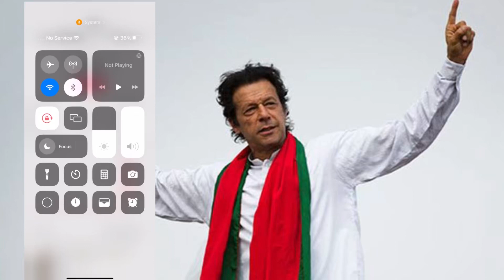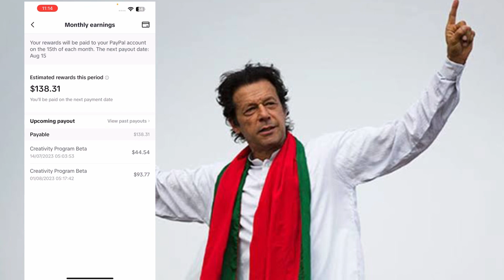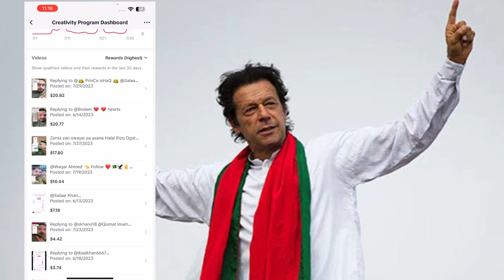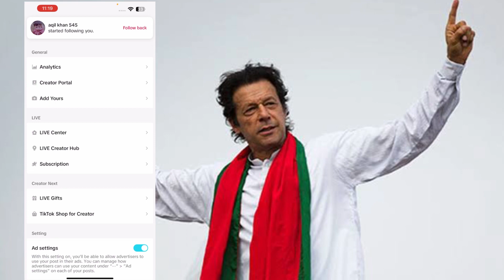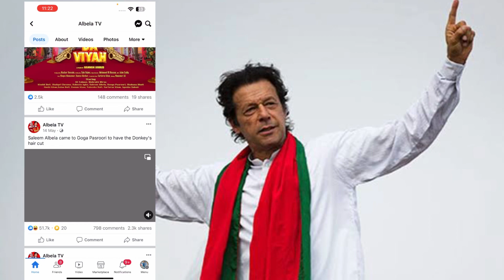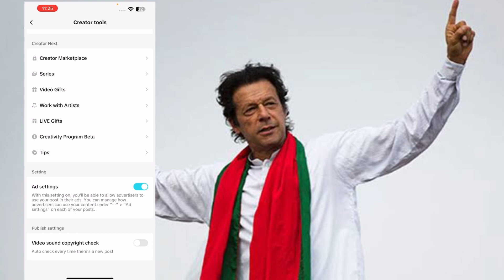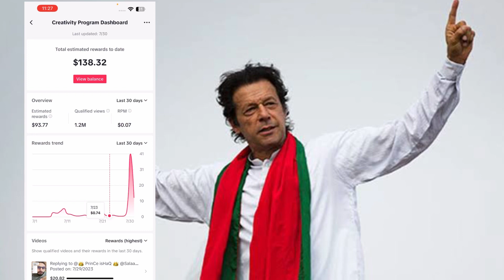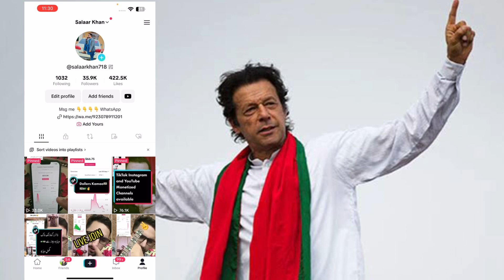TikTok Monetization | Create USA TikTok Account | TikTok Monetization In Pakistan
How To Create USA TikTok Account and How To Monetize On TikTok In Pakistan 2023

TikTok Monetization income Money Withdraw Proof 2023 In Pakistan 💸🇵🇰
How To Apply For TikTok Monetization From Pakistan
TikTok Monetization Apply Kese Kare

خوش آمدید کہتا ہوں آپ سب کو اپنے اس یوٹیوب چینل میں اس ویڈیو میں ، جو اکاؤنٹ میں نے دکھایا ہے وہ مونیٹائز ہو چکا ہے
how to earn money from tiktok in pakistan 2022
tiktok earning
tiktok monetization
how to make money on tiktok without going live